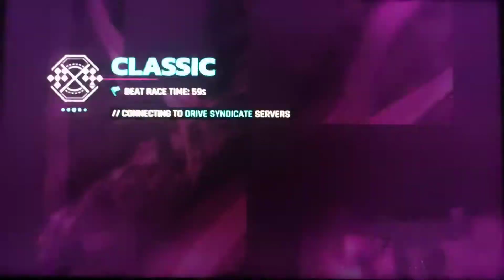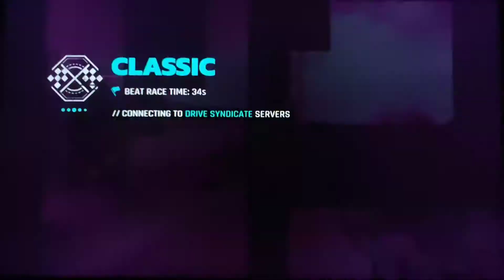Drive Syndicate- Network Chiefs I Pinned Missions (Best Of) - Asphalt 9 on Nintendo Switch ™